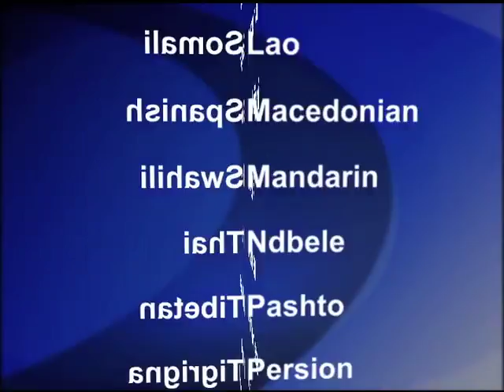2012-08-09 美國之音視頻新聞: 美國開始在越南清除殘留橙劑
美國開始清除美國軍隊在越戰期間使用的除莠劑"橙劑"的殘留物﹐現在距越戰結束已有將近40年。